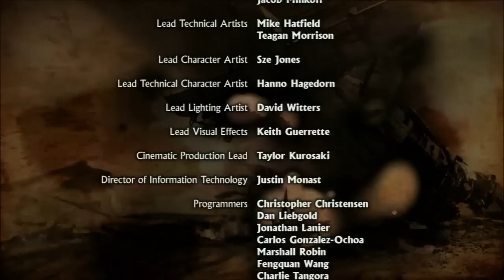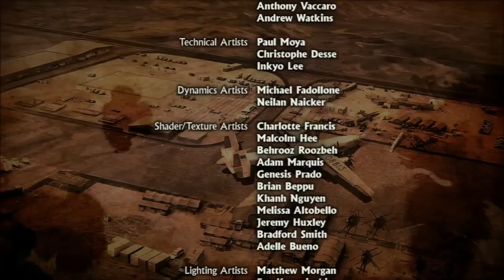Uncharted 3 L'inganno di Drake - Gameplay Walkthrough ITA - Parte 24 - Il gran finale